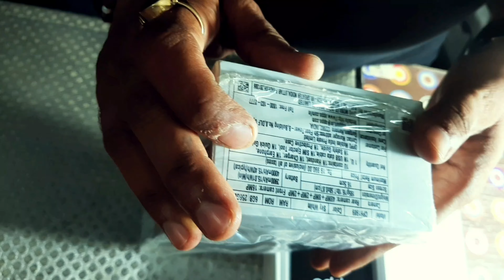Oppo Reno 2F Unboxing|Harry Bhardwaj Vlogger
RAM 6GB
ROM 256 GB
Camera 48 MP rear quad cameras